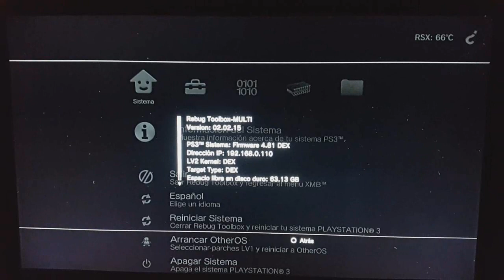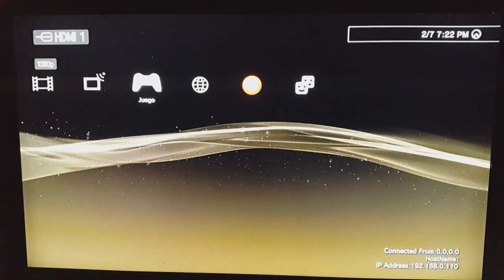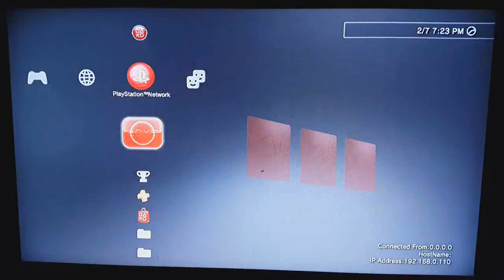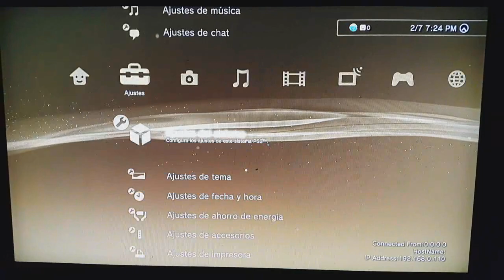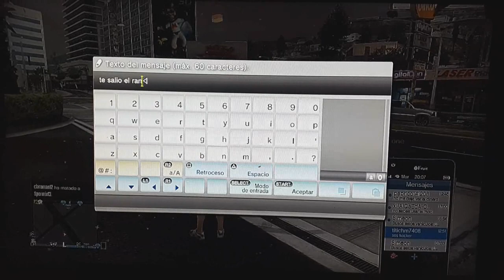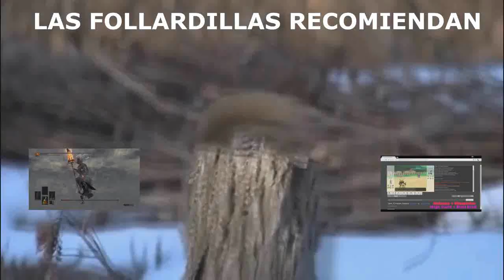Play online PS3 CFW 4.82 no apps or proxy| Jugar online 4.82 no apps no proxy (only DEX) March 2019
CFW REBUG SPECIAL EDITION
clave/password: XPwEgA2mgKq4sk-R9-wIi7VkTK0HEm8gDgLHS1ItYpg

clave/password: X2VuSw2YcZg5Z3zalgwhaLYRLpBgPj2OlVfVbis4WvM

I'll be giving away paid mod menus and doing some good tutorials like this